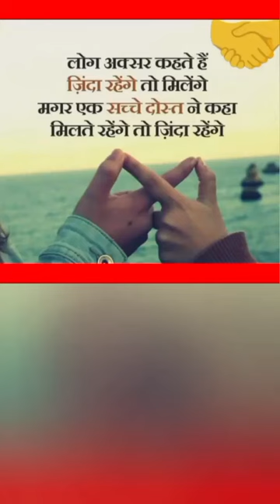👉Heart Touching Shero Shayri💞दिल को छू लेने वाली शेरो शायरी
Your queries÷
shero shayari
shayari
life shayari
sad shayari
love shayari
boys shayari
emotional shayari
2024 nai shayari
2024 new shayari
God shayari
evening shayari
morning shayari
good afternoon shayari
night shayari

     🌿🌿꧁𓊈𒆜🆆🅴🅻🅲🅾🅼🅴 𒆜𓊉꧂ 🌿🌿

                 🌿꧁𓊈𒆜🆃🅾 🅼🆈𒆜𓊉꧂🌿

꧁𓊈🆈🅾🆄🆃🆄🅱🅴 🅲🅷🅰🅽🅽🅴🅻𓊉꧂

{ Please read.

tag ÷
short
shorts
yt short
yt shorts
trending status
WhatsApp status
Facebook status
Facebook story
Facebook reels
HD status
4Kstatus
4K status
4K Full screen status
status
statute
HD status
YouTube shorts
YouTube short
old song
old songs
attitude status
Facebook status
Facebook story
fb status

2.This video purpose only for news reporting not intended to defile and defame any religious, regional or social groups.